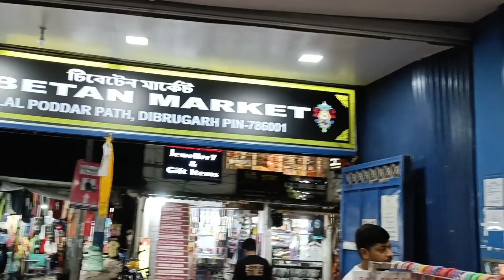The Beauty of Tibettan Market can't be missed❤️😍